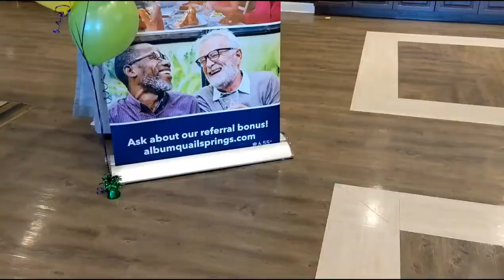“Laissez les bons temps rouler.”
The French Quarter may have Bourbon Street, but our Mardi Gras Party was hard to beat! We enjoyed an afternoon of Cajun Food, Cocktails, Costumes and Music. Friends and beads were a plenty.